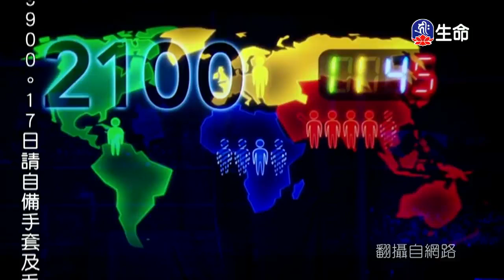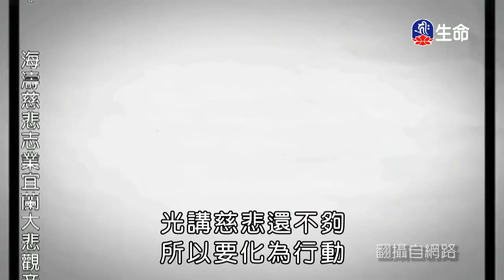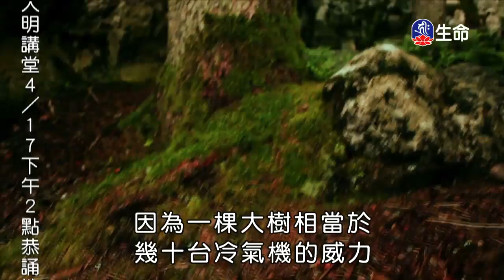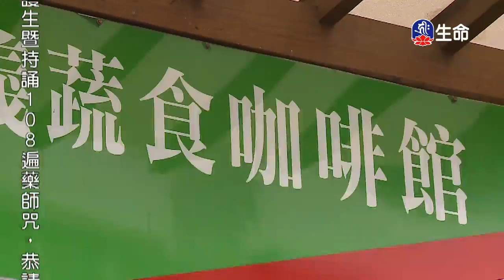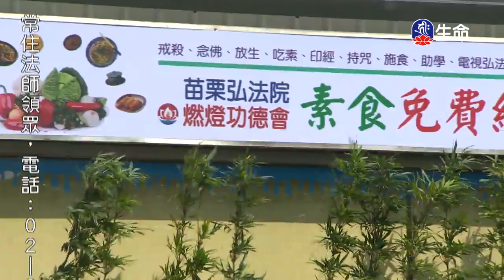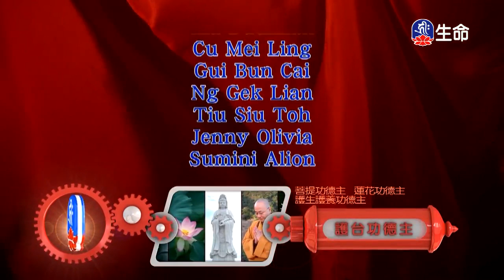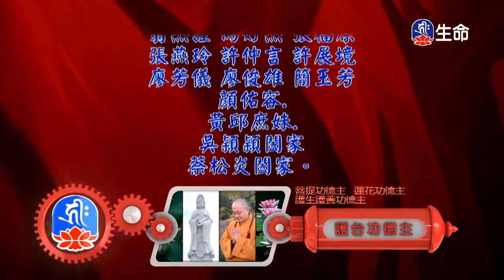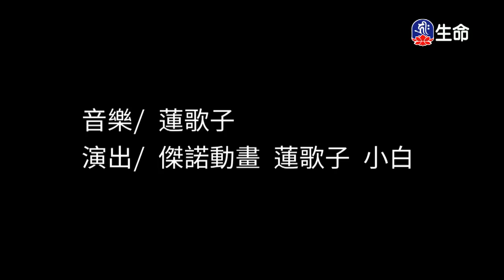素食心視界(5)-2_素食心視界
素食心視界_素食心視界(5)。